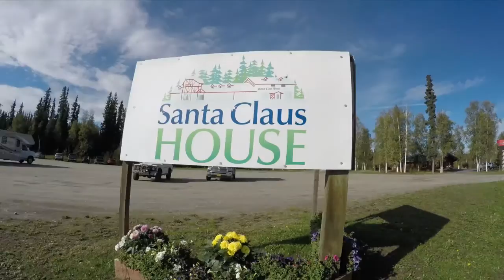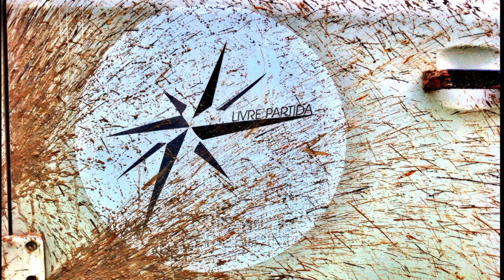Despedida do Alaska com Aurora Boreal, Polo Norte e Papai Noel - Livre Partida - EP 40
Livre Partida é um projeto de volta ao mundo de carro, idealizado por Mariana Beluco e Plácido Salles. Tudo está sendo documentado através desse canal do YouTube onde sempre sai um novo capítulo dessa aventura.

Neste episódio passamos pelo Polo Norte e fronteira com o Canadá no Alasca, após um show de Aurora Boreal.

Acompanhe essa expedição!

**Livro “Livre Partida: causos e contos de uma viagem pelo mundo”**

Conheça a nossa história, com causos inéditos e muita inspiração. No nosso livro contamos a real sobre largar tudo e viajar pelo mundo.

“Como fazer grandes viagens pelo mundo” e aprenda como planejar, juntar dinheiro, economizar e viver esse grande sonho.

Gostou do nosso life style? Veja que legal a metodologia que ensinamos, com técnicas para respirar melhor, treinar o seu corpo, se alimentar de maneira mais saudável e meditar!

Quer viajar mas não sabe falar inglês? Com este link você tem uma condição especial no nosso parceiro WiseUp para aprender a comunicar-se em outra língua e viajar mais tranquilo